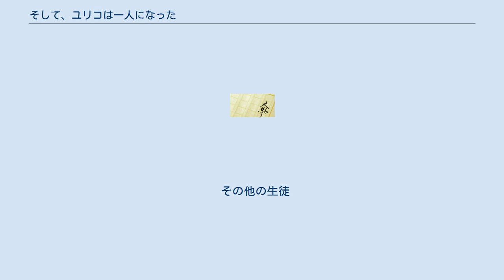そして、ユリコは一人になった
『そして、ユリコは一人になった』（そして、ゆりこはひとりになった）は、貴戸湊太の小説。
 不思議な力によって逆らう者を不幸にする「ユリコ様伝説」が崇拝されている高校において、「ユリコ様」を決める争いに巻き込まれた主人公が、親友とともに連続死の真相と伝説の謎に挑むさまを描く学園ミステリ。
 第18回『このミステリーがすごい!』大賞に貴志祐方名義で「ユリコは一人だけになった」というタイトルで応募し、テレビドラマ化を前提としたU-NEXT・カンテレ賞を受賞した。
改題・加筆修正され、2020年2月6日に宝島社文庫が刊行された。
同年3月 - 4月にテレビドラマ化された。
 神戸市灘区に位置する進学校の百合ヶ原高校は、以前は女子校だった名残りで、今も男子生徒より女子生徒が強い風潮がある。
この学校では、ユリコ様伝説が言い伝えられていた。
「ユリコ様」とは特権的な身分の生徒のことで、彼女に逆らう者には不幸が訪れる。
「ユリコ様」になれるのは、百合ヶ原高校に通う名前の読みが「ユリコ」である女子生徒、たった一人。
百合ヶ原高校に「ユリコ」が複数在籍していた場合には、残り一人になるまで「ユリコ」は転校や退学で自然淘汰されていくという。
 新入生の矢坂百合子が入学するまでは、百合ヶ原高校には「ユリコ」は筒見友里子ただ一人であったが、新入生には「ユリコ」の名を持つ生徒が百合子を含めて4人いた。
部活の先輩からユリコ様伝説について聞いた百合子は、親友の嶋倉美月に相談を持ちかけるが、美月は「ただのオカルト」と一蹴する。
しかし、三年生の浅香樹里が学校の屋上から飛び降りたのを皮切りに、不幸な出来事が連鎖していく。
 2020年3月6日から4月24日まで毎週金曜（木曜深夜）0時25分 - 0時55分に、関西テレビの「カンテレドラマらぼ」枠で、『このミス』大賞ドラマシリーズの第5弾として放送。
U-NEXTでも金曜10時から配信されている。
主演は玉城ティナ。
 『このミス』大賞ドラマシリーズの過去4作に全て特別出演している佐藤二朗がクリエイティブ・アドバイザーとして脚本開発およびキャスティングに参加している。
 主人公が矢坂百合子ではなく嶋倉美月となり、テレビドラマ版オリジナルキャラクターの神崎真歩・木下壮太・進藤あきらが登場するなど、原作から大きく改変されており、物語の結末も大きく異なっている。
 その他の生徒